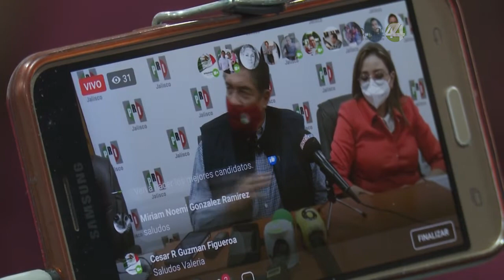PRI Jalisco afirma que postulará a mujeres en los municipios de mayor población y alta competencia